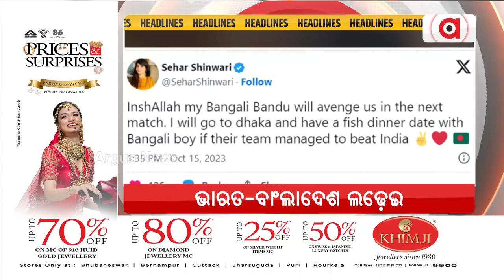Headlines @ 7AM | 19 Oct 2023 | Argus News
+ରଘୁବର ଦାସ ହେବେ ଓଡ଼ିଶାର ନୂଆ ରାଜ୍ୟପାଳ
+ଚାଷୀଙ୍କୁ ପ୍ରଧାନମନ୍ତ୍ରୀଙ୍କ ବଡ଼ ଉପହାର